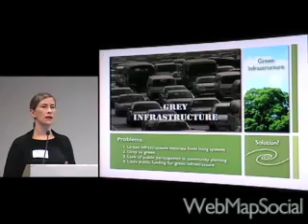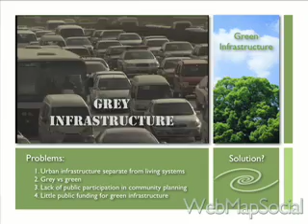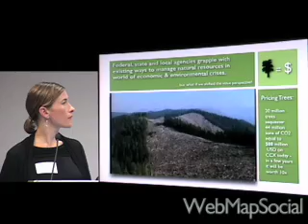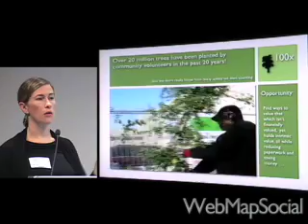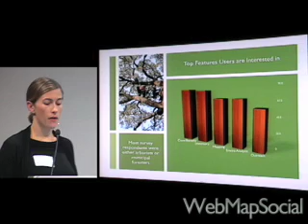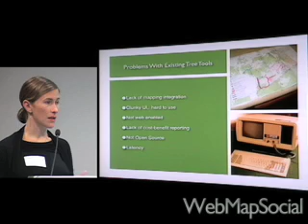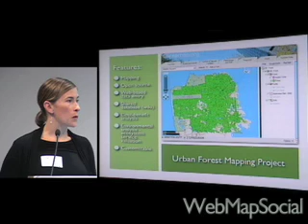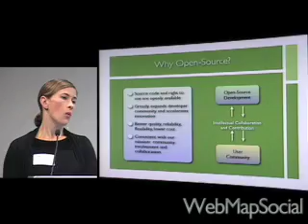Amber Bieg, Founder, Friends of the Urban Forest, WebMapSocial-P1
This months podcast features Amber Bieg, Founder of the Urban Forest Mapping Project.  Amber shares about the projects impetus, germination and where it stands now.  She also offers a distinct business analysis of the projects marketability and monetization potential.  This is a heart-warming presentation, which illustrates how global climate change can be addressed at a local level.